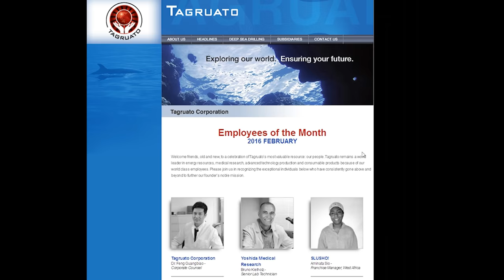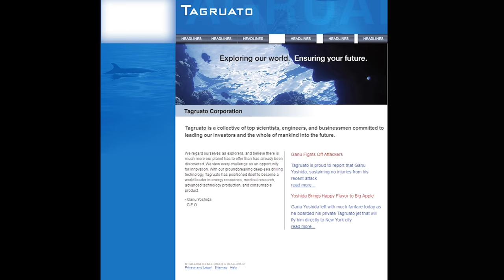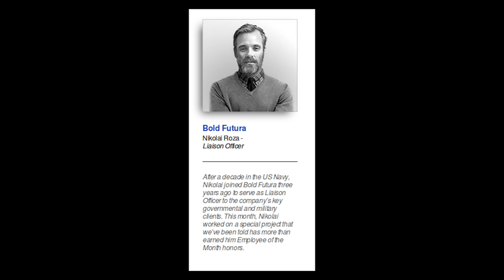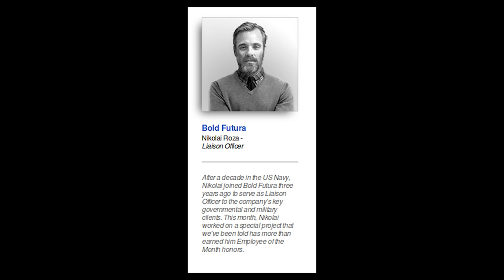10 Cloverfield Lane Explained: Howard's Story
I am well aware that the real Cloverfield takes place in different dimensions,
but that is dumb, and this is how it should have gone.
10 Cloverfield Lane was a good movie that I found very interesting and wanted to share the untold backstory of Howard, one of the movie's main characters.

If you want to help and support JEM Productions you can do so